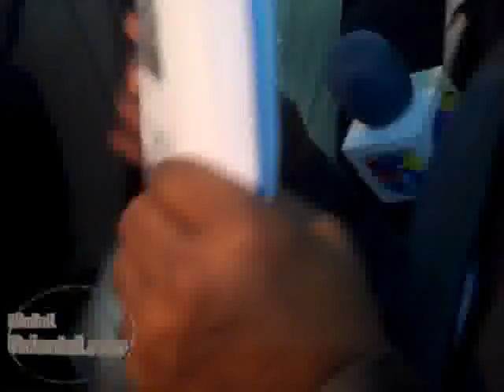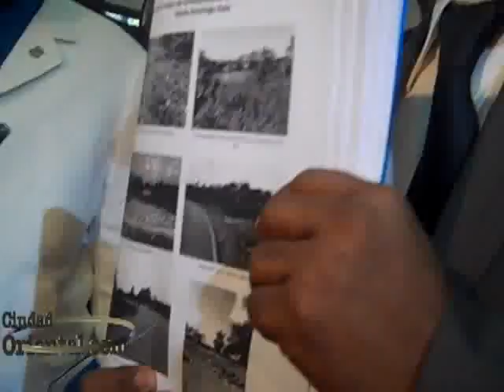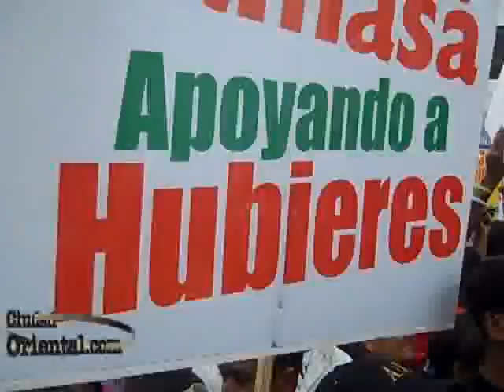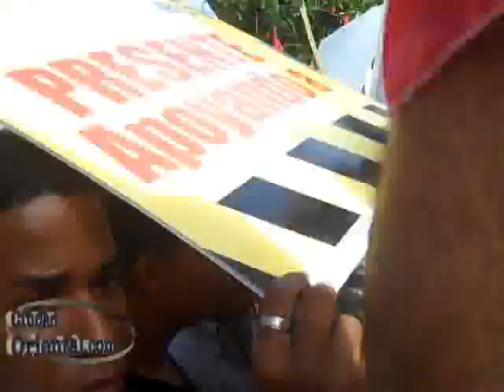Fiscalía de Medioambiente se niega a interrogar a Juan Hubieres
El Ministerio Público tiene miedo a que el país conozca las declaraciones que yo puedo aportar respecto al interrogatorio que me realicen, sin importar el tipo de preguntas, manifestó este martes el diputado Juan Hubieres